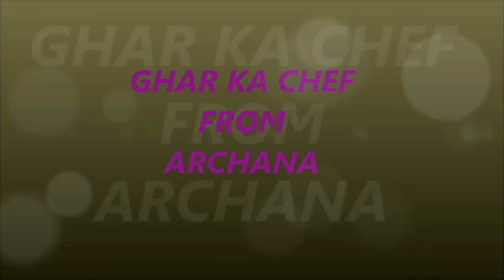चॉकलेट केक कुकर में बनाये, कम सामान में मिनटों में सजाएं [ CHOCOLATE CAKE RECIPE ]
१. मैदा १५० ग्राम
२.चीनी  ५० ग्राम
३.कोको पावडर २ चम्मच
४.मक्खन २ चम्मच
५.रिफाइन्ड आयल ३ चम्मच
६. बेकिंग पावडर १/२ चम्मच
७. बेकिंग सोडा १/४ चम्मच
८. विनिगर १/२
९. नमक  १ चुटकी
१०. दूध १ कप
११. वनीला एस्सेंस